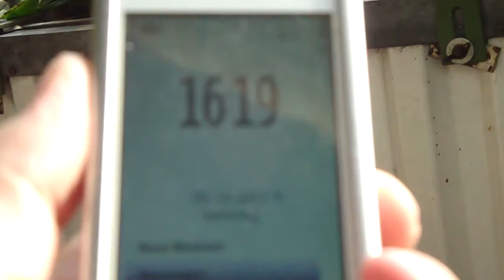5.10.2013 afternoon weathershare sonne kommt raus voerde NRW wieder Cessna Tiefflüge Fluglärm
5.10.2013, morning, weathershare, morgen, wetter, voerde, NRW,